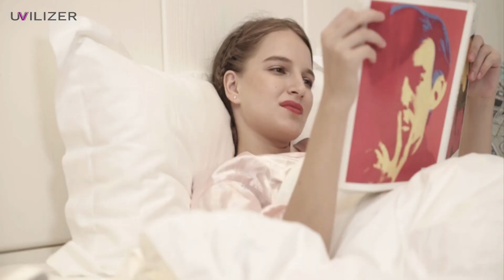UVILIZER Extra | UV Light Sanitizer & Ultraviolet Disinfection LED Lamp - How It Works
Introducing the UVILIZER Extra, UV light sanitizer & ultraviolet disinfection LED lamp. This rechargeable handheld UVC sterilizer & portable cleaning wand is perfect for your home, while traveling and even to use in your car. This wands UV light kills 99% of germs, viruses and bacteria. US supplied & supported.